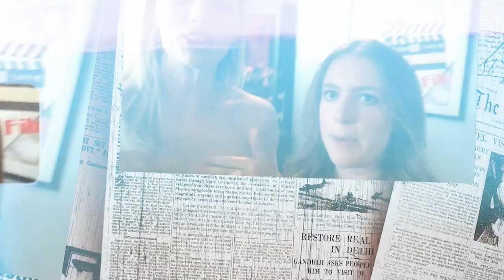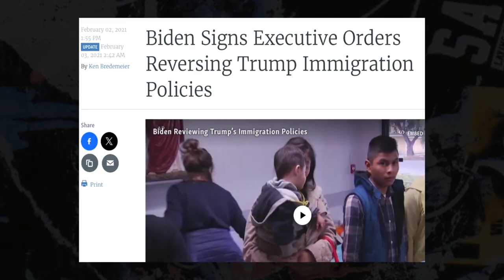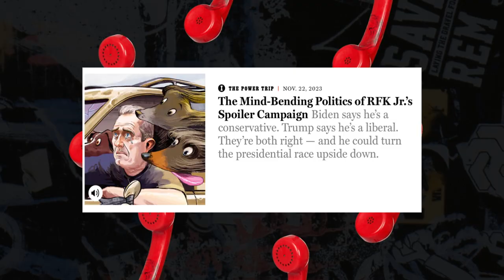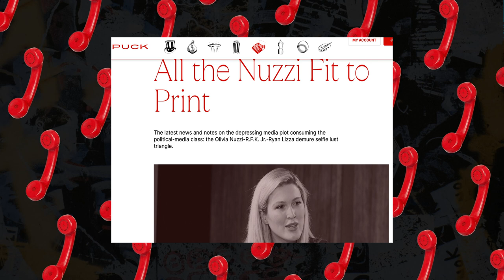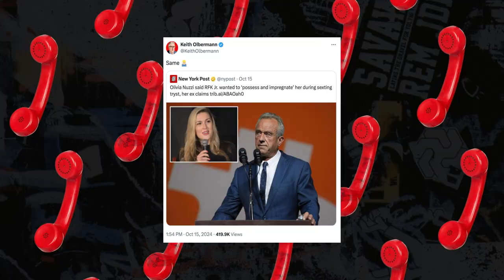Ep 298: Is This a Bed, or Are You All Just Lyin’?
Kamala would rather death becomes her-self before admit she was wrong on Fox News. Jerry Seinfeld has a pretty, pretty, pretttay questionable revelation about cancel culture. RFK Jr is caught in a Washington sexting love triangle scandal that Shonda Rhimes is buying the rights to any second now. What do they have in common? They don’t call it the ugly truth for nothing, babe.